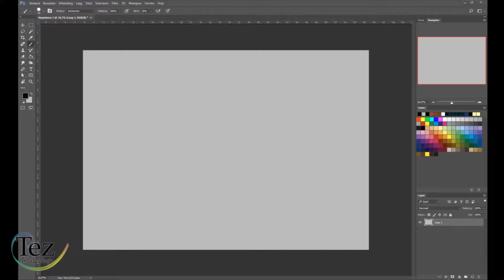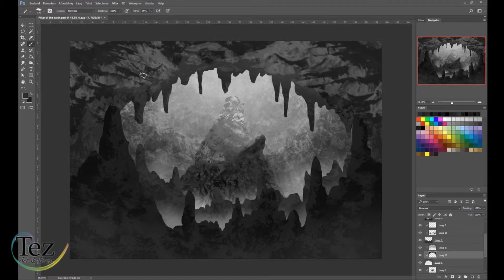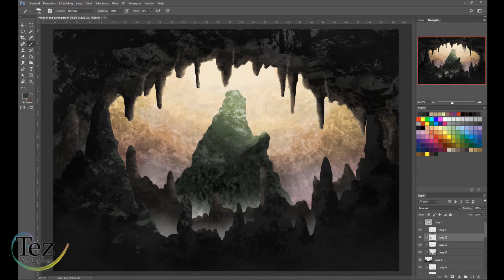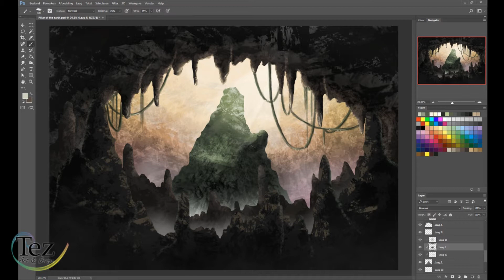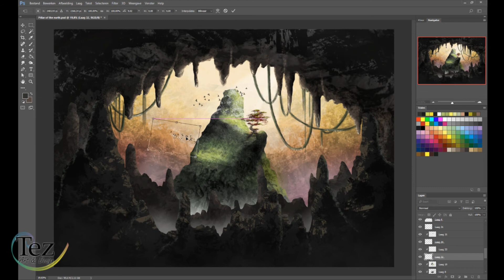Pillar of the Earth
A project originating from a gray-scale, just some inspiration i got from somewhere and i got myself lost in it, hope you enjoy!

YouTube audiolibrary music.